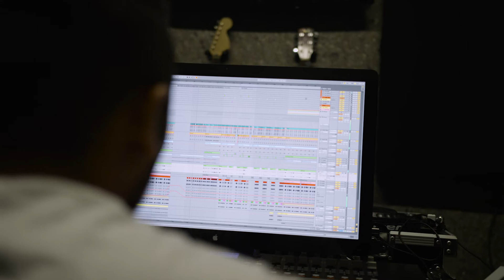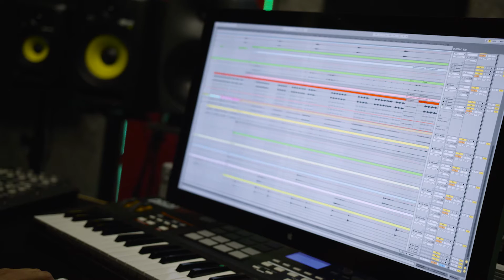The Art of Flow | Castor Troy (Part 1)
In this first episode of ‘The Art of Flow,’ Castor Troy talks about his creative intuition and how he finds inspiration. Castor Troy also shares his approach to starting a track and gives us some insight into his production style.

About Icon:
Icon Collective offers music production education programs developed and taught by industry professionals. Our extensive Blueprint Curriculum is offered at the historic Enterprise Studios in Los Angeles and globally at Icon Online. Join our collective of ambitious music producers from around the world and gain the knowledge you seek to develop your craft